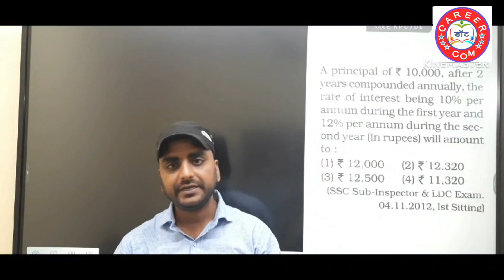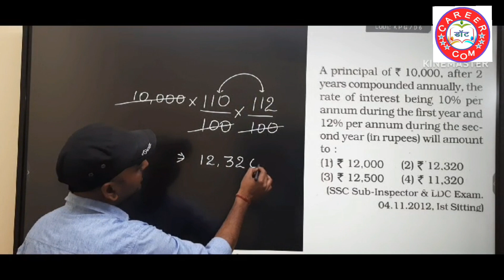MATH'S QUESTION BY SUJEET SIR.